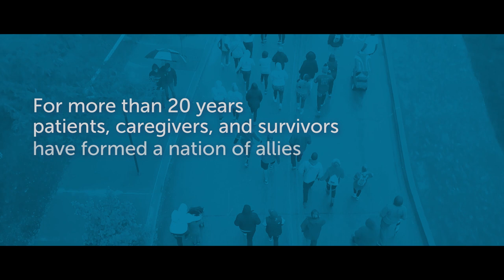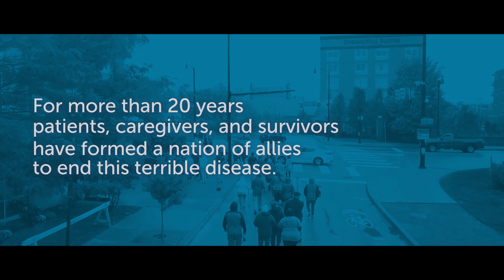You Are Not Alone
For more than 20 years, patients, survivors, and caregivers have formed an Alliance to end colorectal cancer. Together.

In this video, learn how the Colorectal Cancer Alliance helps when someone receives that life-changing diagnosis.

"You are not alone," produced by the team at Viva Creative, was first presented at our annual Blue Hope Bash in Washington, D.C.

Note: This video is a dramatization, but it reflects the experiences of allies when they contact the Colorectal Cancer Alliance for help.